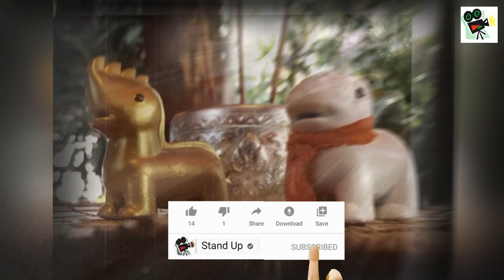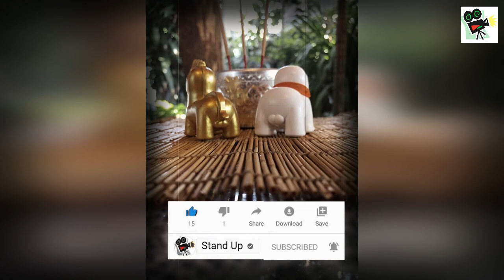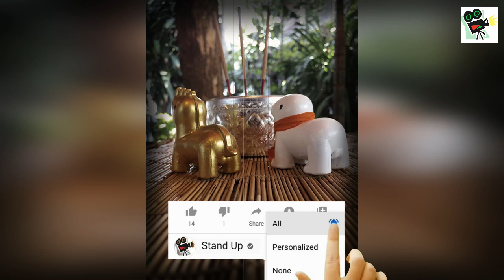​ក្តៅៗ ឃ្យូតៗណាស់! រូបចម្លាក់សត្វតាមវត្ត គេត្រូលល្បីលើហ្វេសប៊ុក ឥលូវមានលក់បាត់, Khmer News, Stand Up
​ក្តៅៗ ឃ្យូតៗណាស់! រូបចម្លាក់សត្វតាមវត្ត គេត្រូលល្បីលើហ្វេសប៊ុក ឥលូវមានលក់បាត់, Khmer News Today, Stand Up

1. Khmer News in Cambodia
2. SuperModel or SuperStar News in Cambodia and Thailand
3. Wierd News in the World by Khmer Language
4. Health News